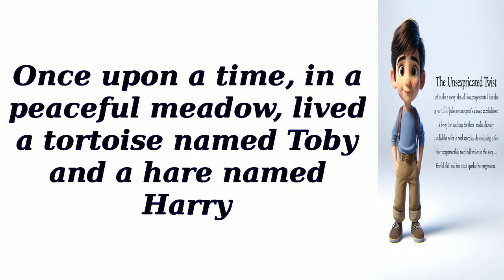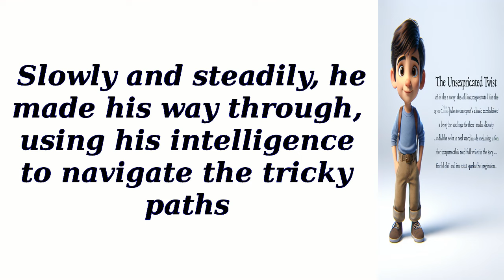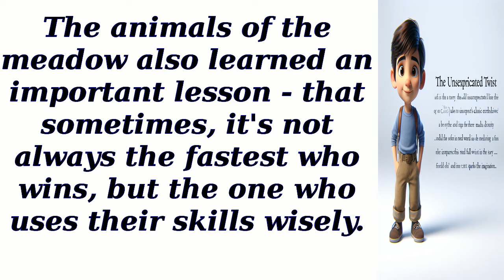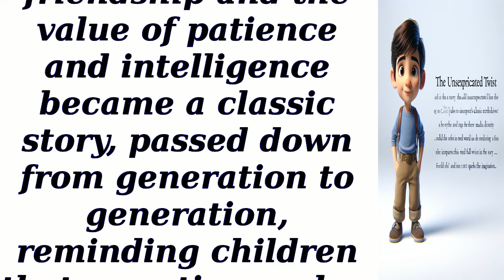Classic Tales with a Twist - Story for English reading practice